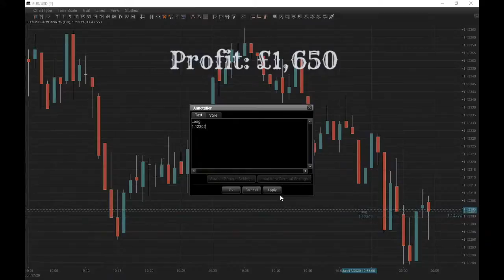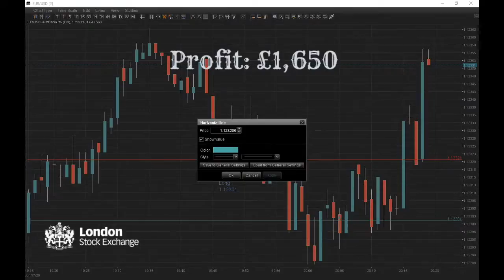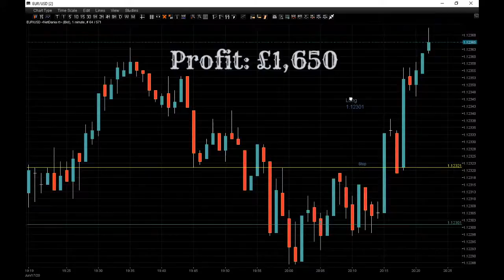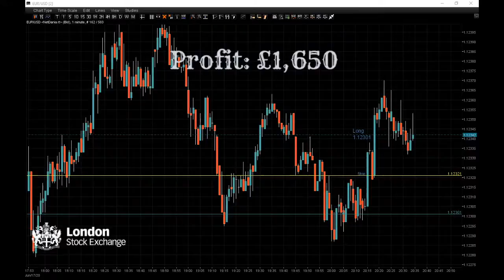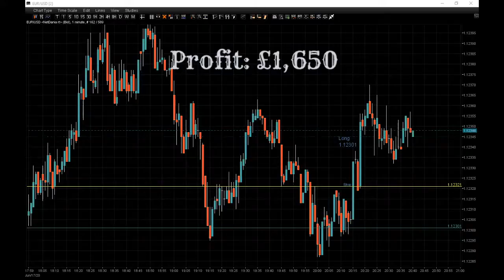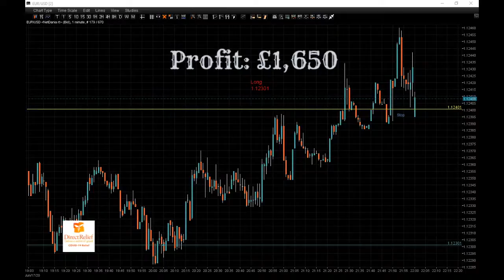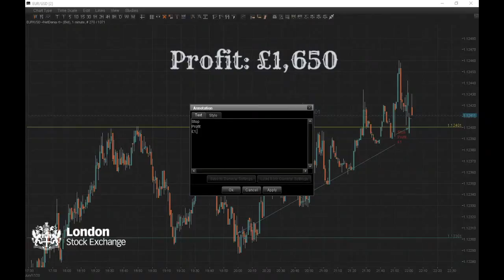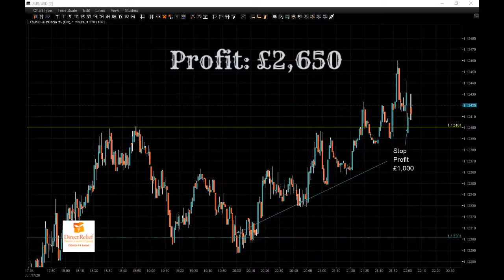Investors are confident that the German economy will be over the worst by the end of the Summer.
The euro rose, reversing some of its previous session losses,  Germany’s monthly investor sentiment survey showed investors are confident that the German economy will be over the worst of the coronavirus impact by the end of the European summer.
The outbreak of the second wave of coronavirus in the U.S and China and border tension between India and China has increased demand for Safe-haven like the US dollar.